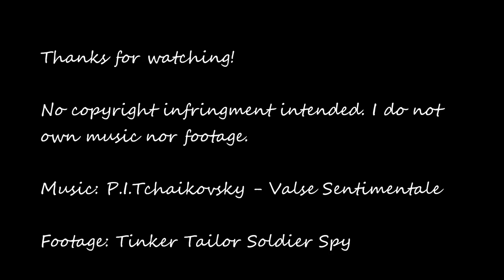Peter Guillam - Tinker Tailor Soldier Spy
Hope you enjoy! I love this character